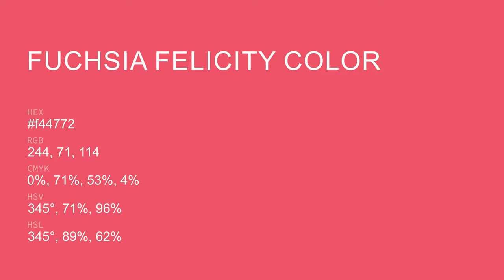Fuchsia Felicity color f44772 hex Cool Red color f44772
What color is Fuchsia Felicity ? f44772 hex, Cool Red color f44772

Hex f44772 Color Code is also known as Fuchsia Felicity color